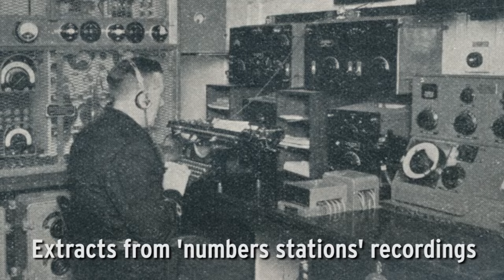Mysterious 'Numbers Stations' recordings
Find out about "number stations" recordings